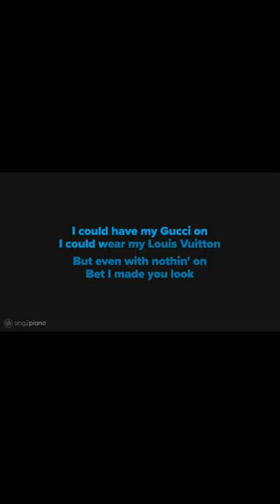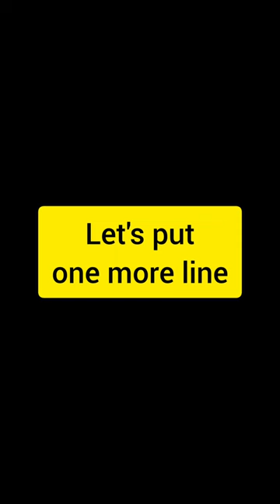Meghan Trainor - Made you look short cover